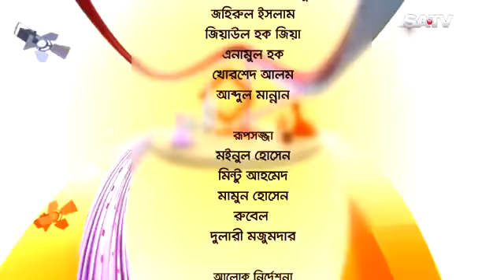Celebrity Talk Show Belaseshe EP 1866 SATV